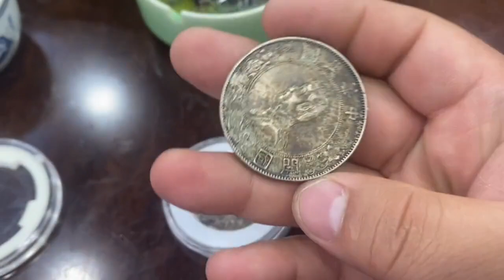古玩店捡漏传奇太多，10万买下100枚船洋，转眼价值400万！太疯狂